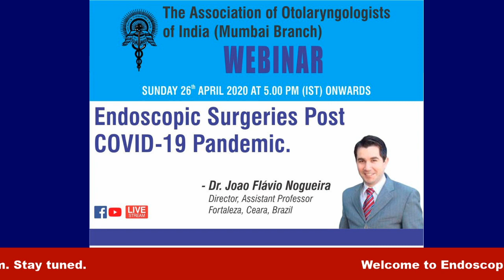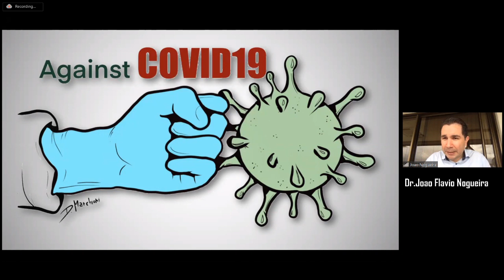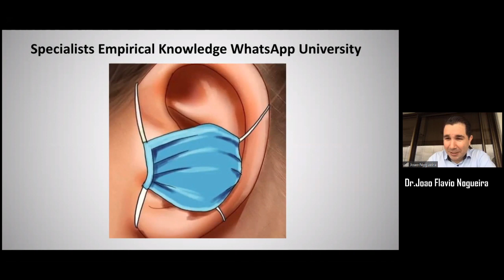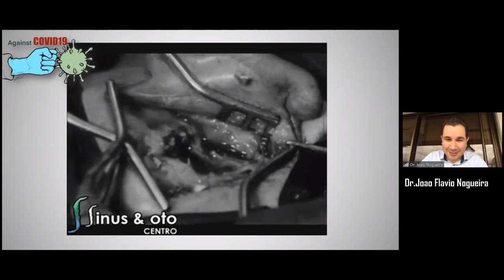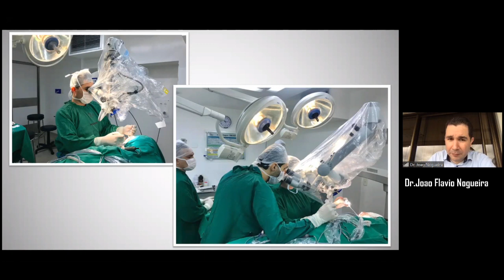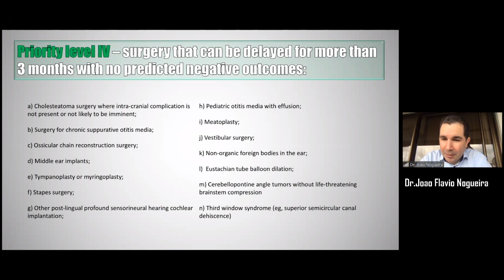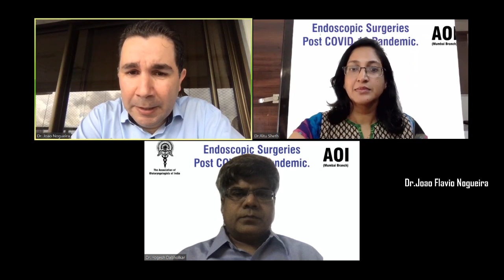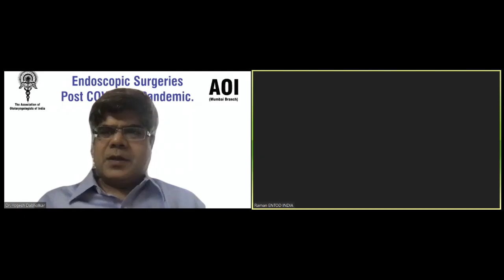AOI Mumbai branch International ENT Webinar dt 26.04.2020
Supported by ENTOD Pharmaceutical's ENTOMEET ONLINE academic interactive platform